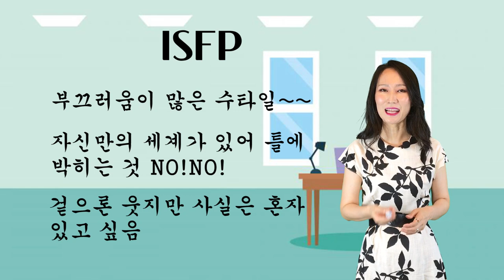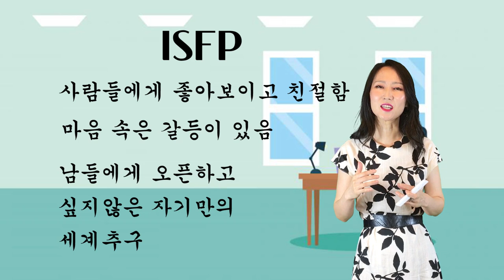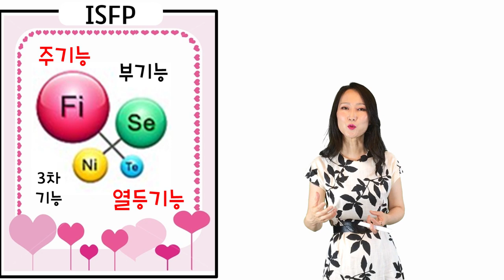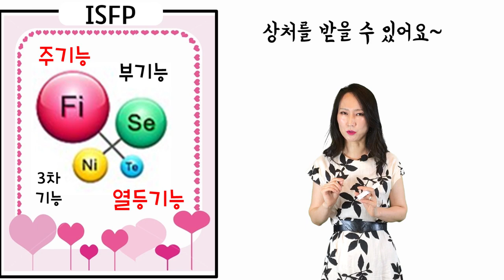MBTI # ISFP 성격유형 유재석성격 ISFP유재석 유재석 ISFP mbti 이효리MBTI 자괴감 심리상담 isfp유형 심심할 때할 만한 것